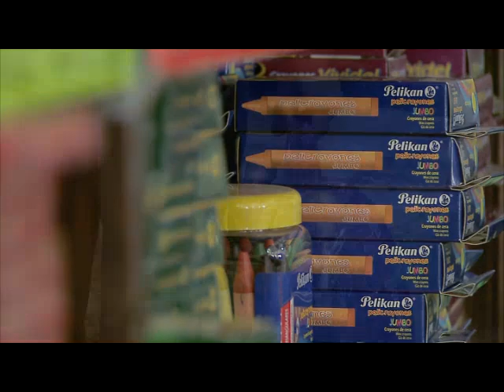Noticieros - Entregan vales y tarjetas para canjear por útiles escolares en Edomex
Ayer, el gobierno estatal anunció que para el ciclo escolar 2015 – 2016 se entregaran vales y tarjetas en lugar de los paquetes de útiles escolares a los estudiantes de nivel básico. Reportera: Diana Castro